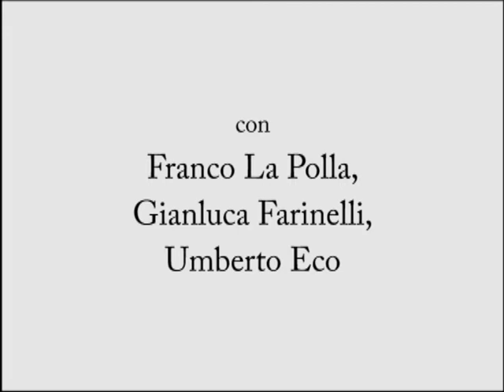Sydney Pollack in Cineteca a Bologna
Riprese e montaggio Damiano Debiasi - mini dv -
purtroppo senza cavalletto
Aprile (2002)